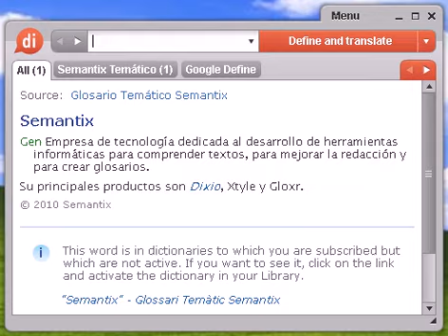Definición de envanecer